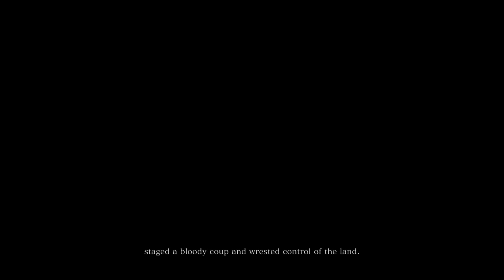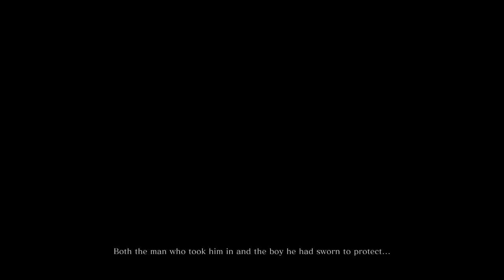dark souls 4